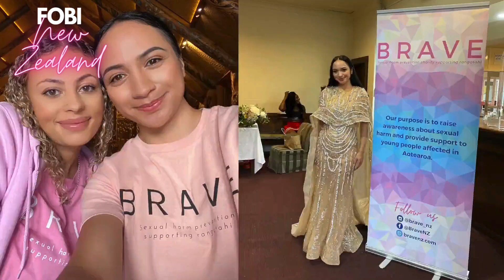FOBI 2024 - I AM ME NEW ZEALAND - Zaley Tamihana-Brown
Face of Beauty International 2024 I AM ME Video